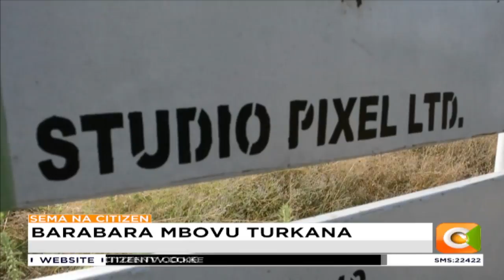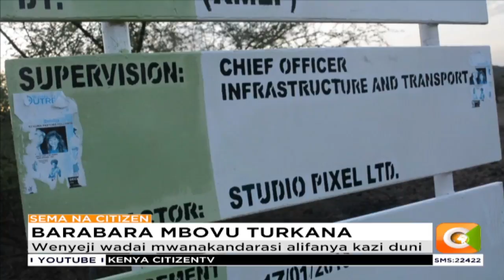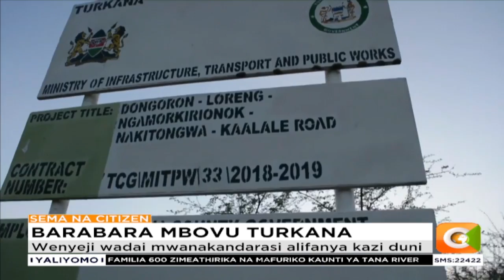Wenyeji wa Turkana wadai mwanakandarasi alifanya kazi duni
Wakaazi wa Nakitongo wanaoishi mpakani mwa Kenya na Uganda wanalalamikia serikali ya kaunti kuwa wizara ya barabara ilimlipa mwanakandarasi shilingi milioni arobaine licha ya mwanakandarasi huyo kufanya kazi duni katika ujenzi wa  barabara ya Dongoron hadi Nakitongo.